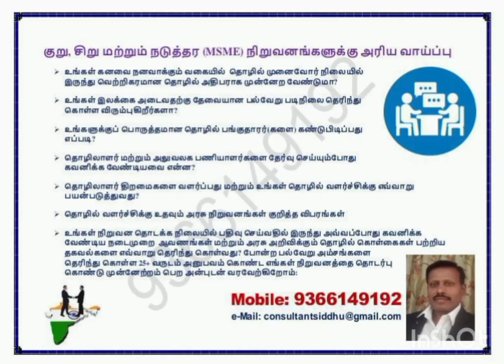3 October 2024